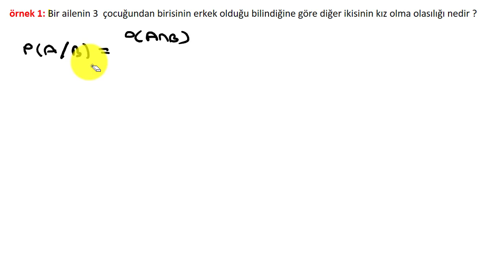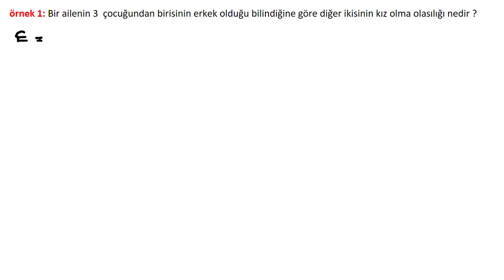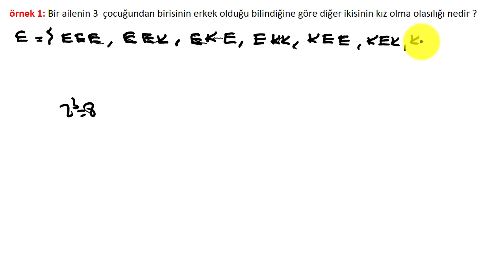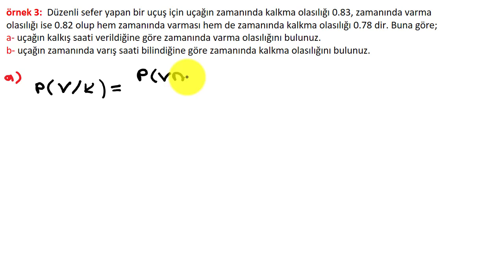Olasılık ve İstatistik Ders 5 : Koşullu Olasılık Örnek Sorular Bölüm 1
⚠️Bu derste koşullu olasılık ile ilgili örnek soru çözümleri yapılmıştır.

In this course,  I solved conditional probability questions

❗ Koşullu olasılık ta iki olayın birbirine bağımlı olduğu unutulmamalıdır.

⚠️Derslerin daha fazla kişiye ulaşması için videoların altına ✍️YORUM yazıp  👍LİKE butonuna basmayı unutmayalım!

✔️ Olasılık ve İstatistik eğitim videoları Cuma ve Pazar günleri saat 21:00  da yayınlanacaktır.
HEPİNİZE BAŞARILAR DİLİYORUM ...⚠️Derslerin daha fazla kişiye ulaşması için videoların altına ✍️YORUM yazıp  👍LİKE butonuna basmayı unutmayalım!